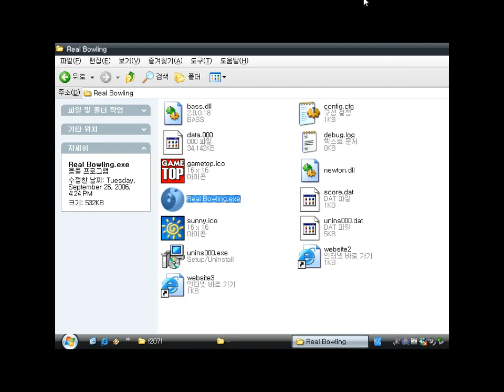Real Bowling v1.0 (Windows game 2006)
Real Bowling is a 3D graphics bowling sports game by GameTop.com, Sunny Team.
It offers two types such as arcade, classic.

arcade - 00:55
After you've already rolled a bowling ball, you handle it by moving your mouse.

classic - 09:00 , 09:26
After you've already rolled a bowling ball, you can't handle it.
Therefore, you have to roll it carefully.